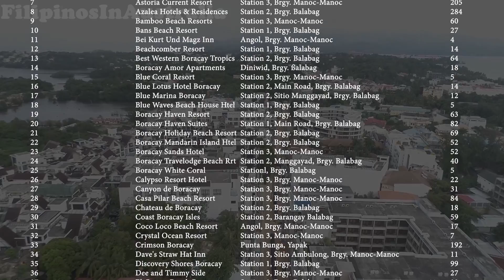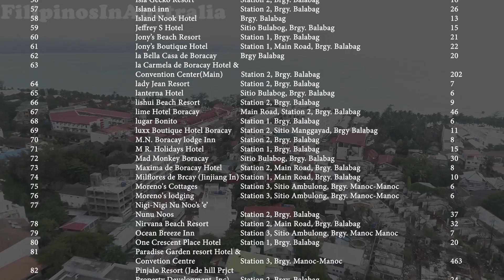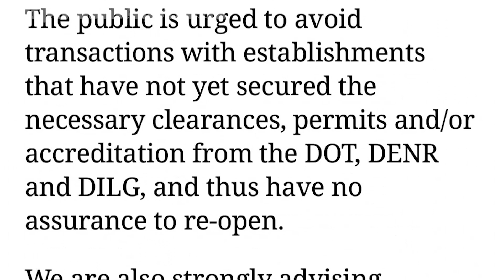Boracay Island UPDATED Lists of HOTELS allowed to Operate as of 19th October by the DOT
People with November bookings in currently unlisted hotels should not panic as the list will update again.

As a  full-time mother, I decided to make this Channel for People to Learn and Discover the adventures of a Filipino in Australia as well as in the Philippines, and experiences and everyday life of filipinos (kababayans) in Australia.